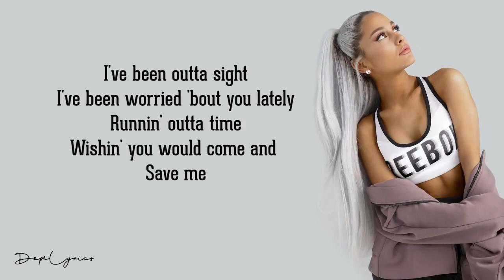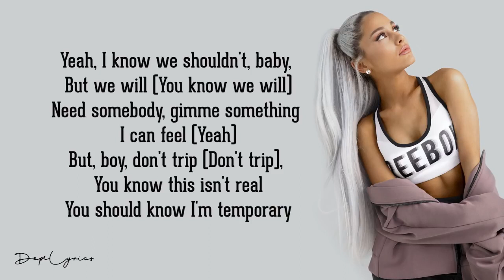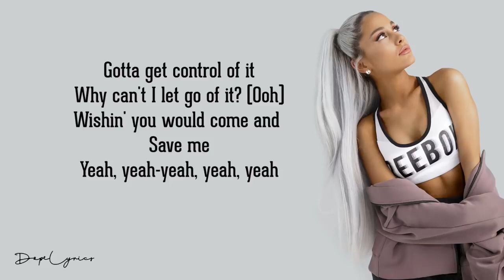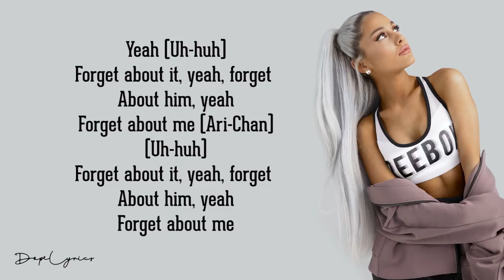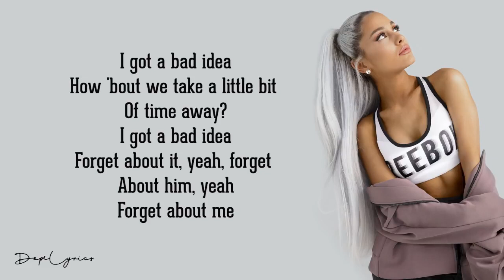Ariana Grande - bad idea (Lyrics)